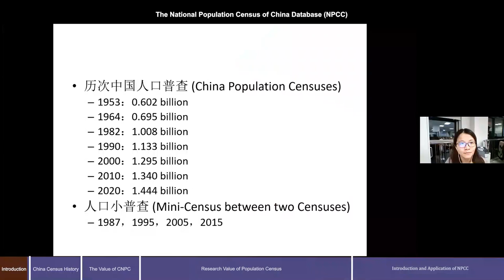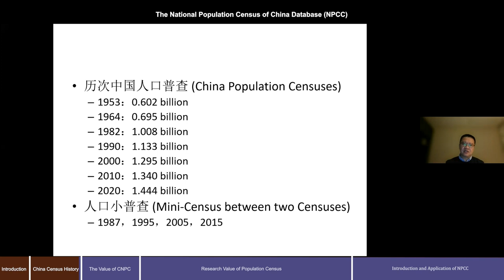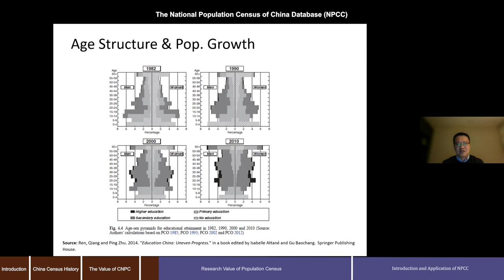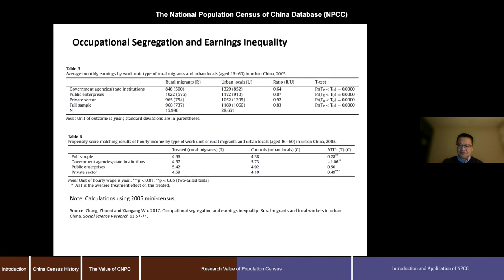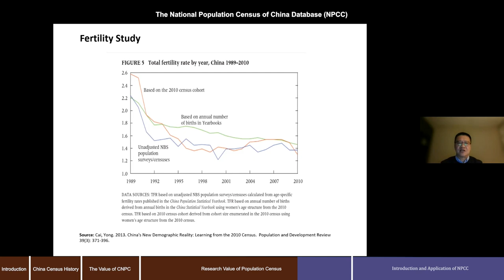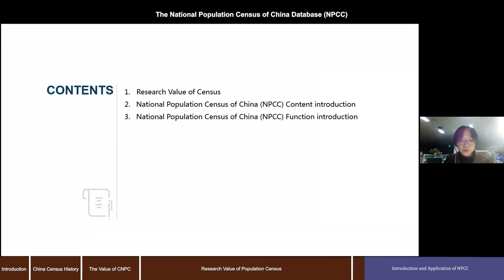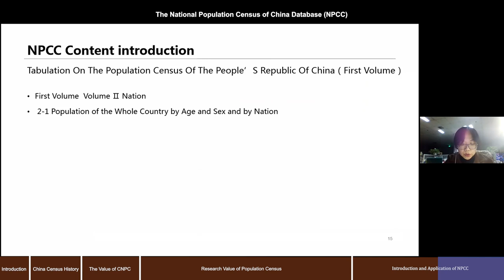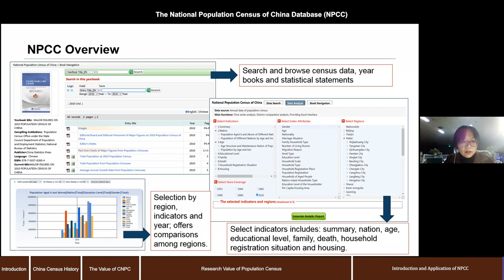National Population Census of China: Value and Data Illustration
Topic 1 : Research Value of Population Census

Speaker: Qiang Ren, Ph.D of demography, Associate Professor and Associate Director at the Center for Social Research and Associate Director of the Institute of Social Science Survey, Peking University.

He is currently working on the China Family Panel Studies as co-PI. He has been a visiting scholar in the Max Planck Institute for Demographic Research Population Studies Center in Germany, Duke University Medical Center in the United States and the Population Research Center of the University of Michigan, and a researcher in the International Institute of Applied Systems Analysis (IIASA) in Austria. In 2003 he received an award from the American Academy of Pediatrics for outstanding achievement in child health, with particular recognition for iodine deficiency control. His research interests and teaching field include population, resources and environmental economics; population, environment and health; demographic analysis method and social demography.

Abstract:
This lecture briefly reviews China national population census history, and mainly introduces the value of China national population census in social science research. Taking research results as an example, it introduces the application of census data in sampling, and in the research fields such as demography, sociology, public health, etc.

Topic 2 : Introduction and Application of China National Population Census

Speaker: Xuewei Yang, MSc., joined CNKI International in 2019, and currently is a project manager of CNKI International Product Center.

Her main responsibility includes the development of China Society and Economic Research Big Data Platform (global version) and China Data Insights. With medical and mathematical background, as well as rich data analysis experiences accumulated from the industry, she is very good at exploring CNKI resource values from multiple perspectives.

Abstract:
China National Population Census is a full-text database and census analysis system based on previous census data collected by statistical bureaus of Chinese government. This report gives a detailed introduction of the content, function and the value of the database: 1) Data search, browsing, downloads and authentic book presentation of the original census publication; 2) Case illustration of data value for research in different disciplines; 3) Multi-dimensional index analysis system with data charts auto-generation function.